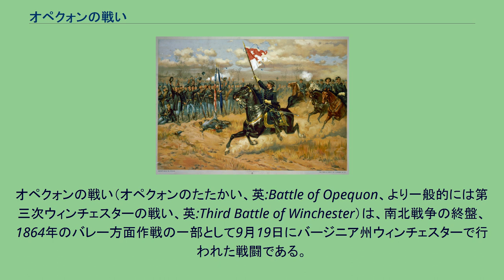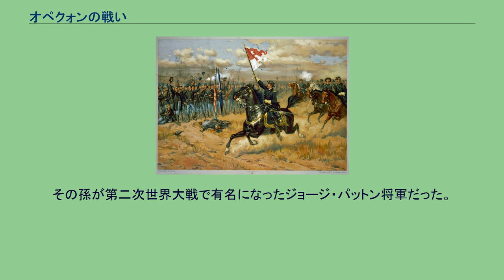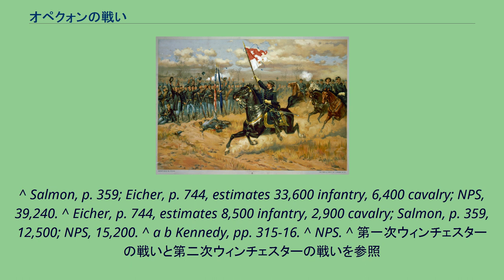オペクォンの戦い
ウィンチェスター_(バージニア州)
オペクォンの戦い（オペクォンのたたかい、英:Battle of Opequon、より一般的には第三次ウィンチェスターの戦い、英:Third Battle of Winchester）は、南北戦争の終盤、1864年のバレー方面作戦の一部として9月19日にバージニア州ウィンチェスターで行われた戦闘である。
南軍のジュバル・アーリー中将軍がウェストバージニア州マーティンズバーグでボルティモア・アンド・オハイオ鉄道を襲撃したので、北軍のフィリップ・シェリダン少将は第6軍団と第19軍団を伴い、ベリービル・パイクを通ってウィンチェスターに向けて進軍し、オペクォン・クリークを越えた。
北軍の進軍が遅れてその間にアーリーは自軍を集結できるだけの時間が取れ、主力による猛攻を行って、戦いは数時間続いた。
両軍の損失は大きかった。
南軍の前線は次第にウィンチェスターの町の方向に後退させられた。
午後半ばに、第8軍団と騎兵隊が南軍の左側面に回りこんだ。
アーリーは総退却を命じた。
両軍共にその規模、戦いの激しさ、さらには将官クラスの重大な損失とその後の影響の故に、多くの歴史家達はこの戦闘をシェナンドー渓谷における最も重要な戦闘と考えている。
北軍のフィリップ・シェリダン少将は、シェナンドー軍指揮官を任せられ、ジュバル・アーリー中将軍による脅威に対処するためにシェナンドー渓谷に派遣された。
1864年の初秋の大半では、シェリダンもアーリーも慎重に小戦闘を繰り返し、互いの戦力を測っていた。
アーリーはこの限られた行動が、シェリダンは戦いを恐れていることを意味するものと誤解し、その軍隊をマーティンスバーグからウィンチェスターまで散開させた。
シェリダンはアーリー軍が分散したことを知り、即座にウィンチェスターに進軍した。
そこはこの南北戦争の間に2度大きな戦闘が行われた場所であり、2度とも南軍が勝っていた。
アーリーは直ぐに自軍をウィンチェスターに集め、9月19日のシェリダンの攻撃に間に合わせた。
東方からきた北軍は狭い渓谷と道路を抜けて行軍しなければならず、このことで輜重隊の進行が渋滞して攻撃も遅くなった。
この遅れによってアーリーはその前線をさらに強化することができた。
ジョン・B・ゴードン少将の師団が北方から到着し南軍前線の左手に就いた。
正午までにシェリダン軍が戦場に到着したので、シェリダンはアーリーの前線への正面攻撃を命じた。
左手に配置されたホレイショ・ライト少将の第6軍団は、砲兵隊に支援された丘の上に南軍が塹壕に入っているのに直面して歩みを止められた。
ウィリアム・エモリー少将の第19軍団は第6軍団の北に配置されて、疎らな林を抜けてゴードンの師団を後退させたが、その追撃中に向こう側の開けた場所に入ったときに砲兵隊によって損失を蒙った。
第5軍団が前進を再開し南軍の右翼を後退させ始めたが、第6軍団と第19軍団は徐々に離れ始め、その間に隙間ができた。
このとき北軍のデイビッド・A・ラッセル准将の師団が急行してその隙間を埋めた。
ラッセルは胸を撃たれたが、その師団の前進を続けさせた。
エモリー・アプトン准将の旅団がその隙間に到着したが、既に遅く、南軍はその隙間を通して反撃を開始していた。
アプトンはその部隊に横隊を組ませ、突撃させた。
この突撃を率いたのは、第2コネチカット重砲兵連隊で歩兵隊として機能していた部隊の若い大佐でラナルド・S・マッケンジーだった。
ラッセルは2発目の銃弾を受けて致命傷を負った。
アプトンが師団指揮を引き継ぎ、戦場は一時的な小康状態になった。
この時点でシェリダンは戦闘を「素晴らしい勝利」と言ったが、まだ戦闘を止めさせるつもりは無かった。
シェリダンは南軍の左側面を探るためにジョージ・クルック准将の第8軍団を派遣した。
一方ジェイムズ・H・ウィルソン准将の騎兵隊が南軍の右側面に回りこんでいた。
シェリダンは3個軍団で前線を作り、全軍前進を命じた。
この新たな前進はうまく始まらなかった。
クルック軍団は湿地を抜けて前進しなければならず、第19軍団は全く前に進めなかった。
アプトン将軍はその側面にいた第19軍団の部隊に自分の師団と共に前進するよう説得に苦心していたが、このとき砲弾でその太腿に深い傷を受けた。
軍医が出血を止めることができたので、アプトンは担架を持ってこさせ、その上から戦闘の残りを部隊に指示を出し続けた。
最期は南軍の前線が...